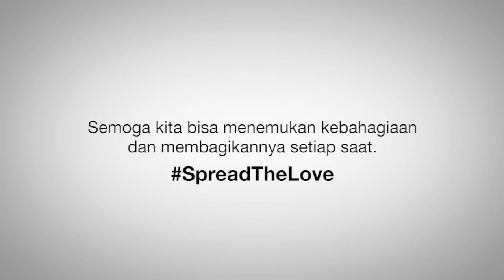Menemukan dan Berbagi Kebahagiaan | XL Presents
Terkadang kita luput untuk memperhatikan bahwa sebenarnya bahagia itu selalu ada di depan mata. Bahwa menemukan bahagia dimulai dari dalam diri kita sendiri. Karena kadang, bahagia hanya perlu disadari dan dihargai keberadaannya.

Bahagia adalah hak kita dan kita juga berkewajiban membaginya kepada sesama.

Kini perjalanan mencari arti bahagia lewat SpreadTheLove telah usai. Semoga banyak pelajaran yang berharga yang bisa kita petik dan kita semakin paham akan apa arti bahagia untuk diri kita masing-masing.